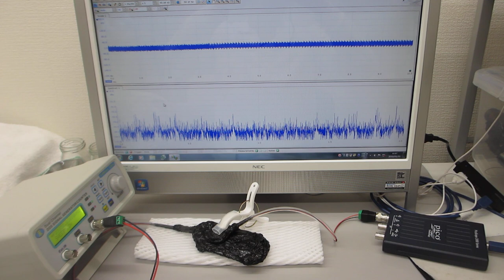超音波プローブの超音波伝搬特性を利用した、非線形現象の制御技術（超音波システム研究所）